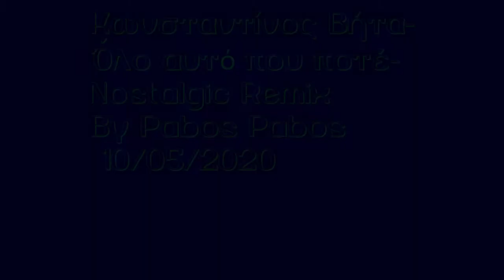Όλο αυτό που ποτέ Nostalgic Remix By Pabos Pabou 10-05-2020